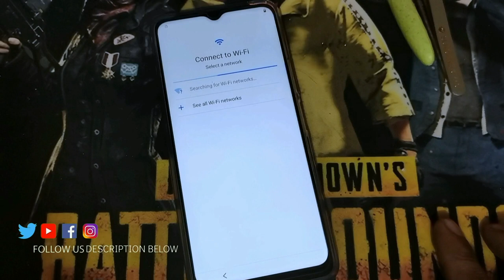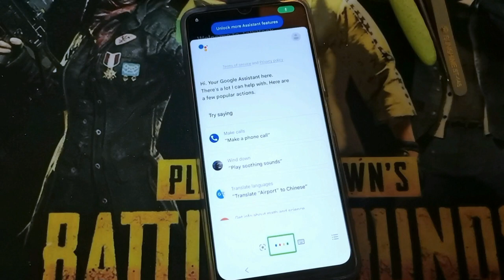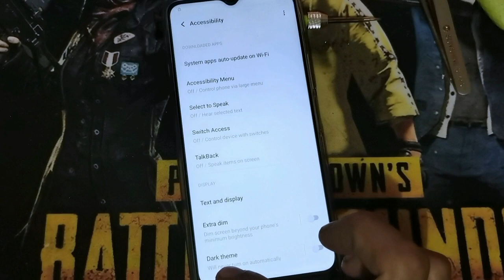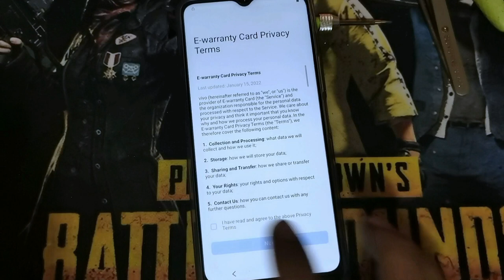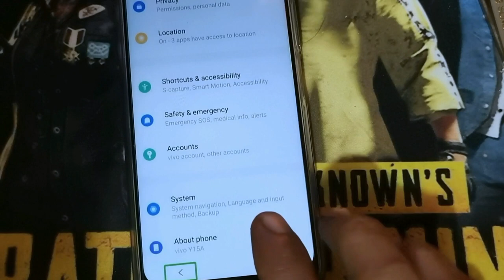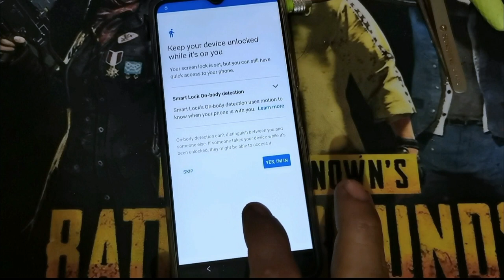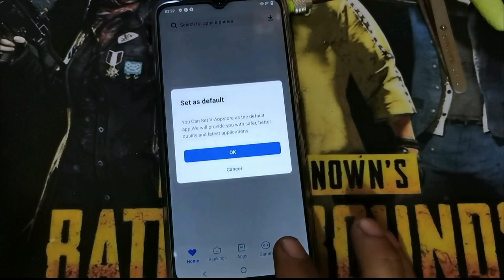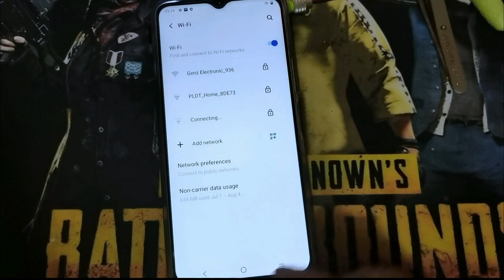VIVO Y15A Frp bypass Remove Google Account